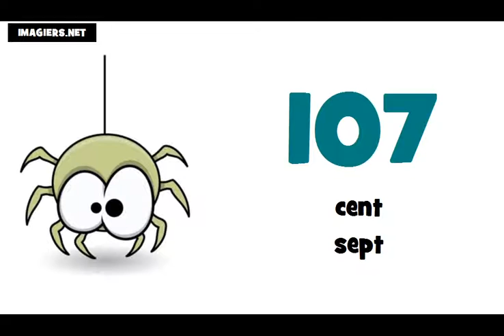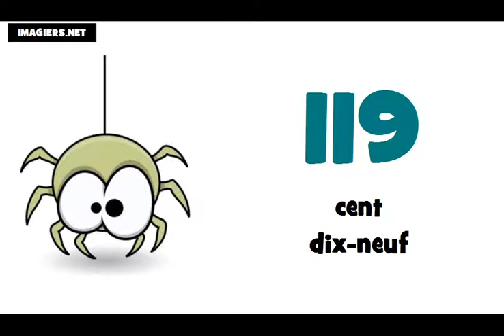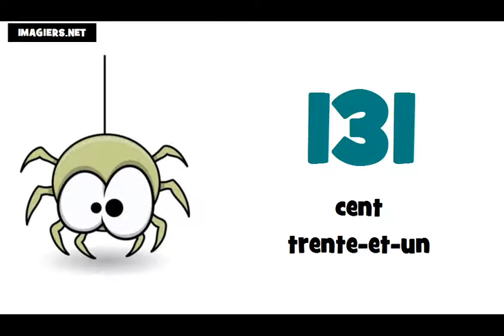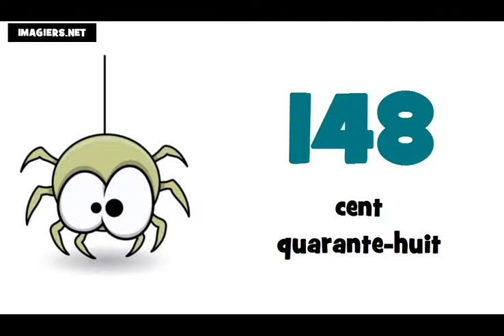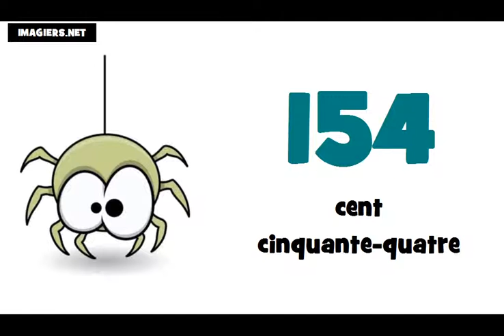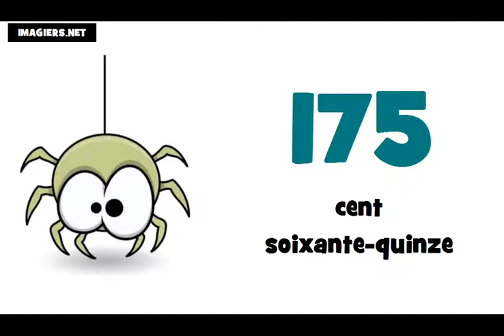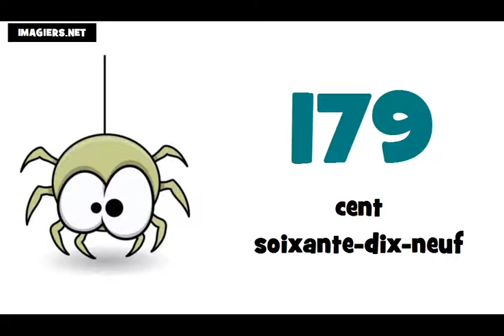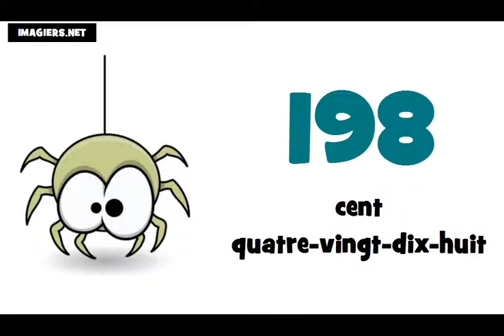уроци по френски език # Числата от 100 до 200